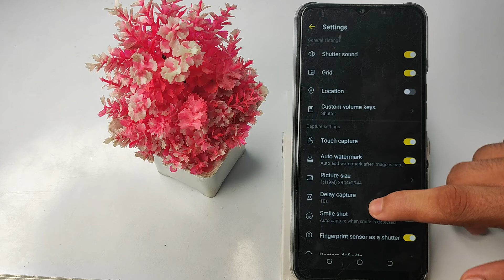how to turn off camera water mark, in Tacno spark 7T mobile